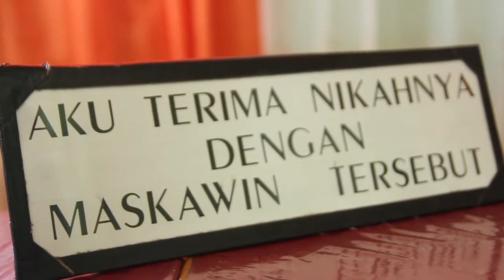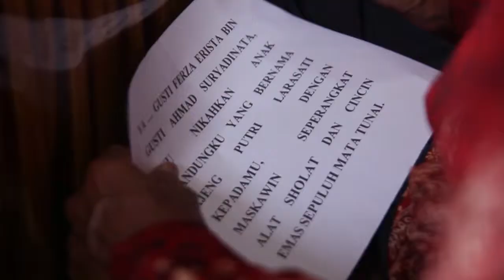abieserenade - wedding gusti ferza & ajeng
pernikahan ajeng dan ferza di bangkabelitung
abie serenade
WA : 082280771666